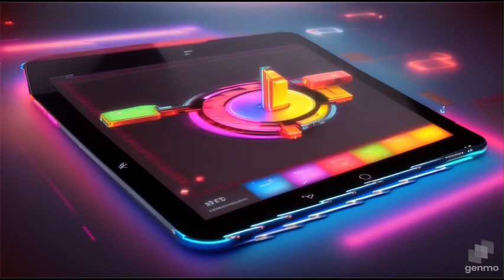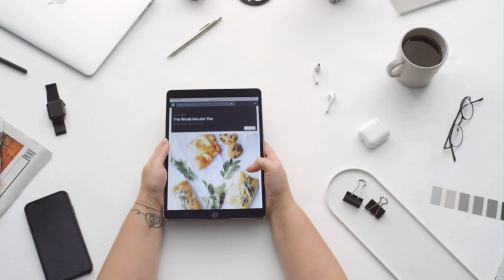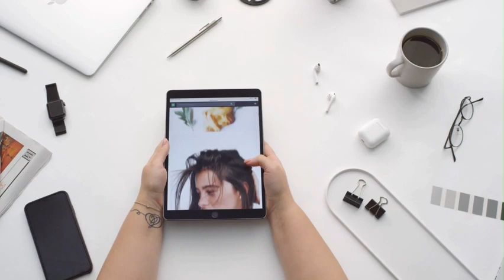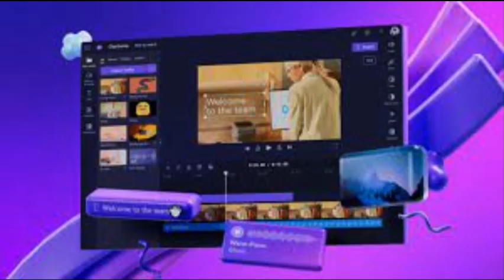MEJOR EQUIPO para editar VIDEO, la IA se lo MONTA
Hoy le preguntamos a la IA, que piezas deberíamos elegir para montar un equipo para editar vídeo, lo que sale en el vídeo es lo que ella nos contesta, pero también nosotros te hablamos de equipos para editar vídeo al final, por si no te fías de la AI.